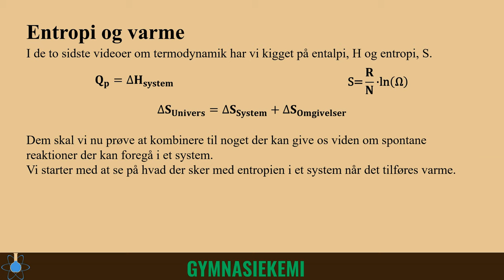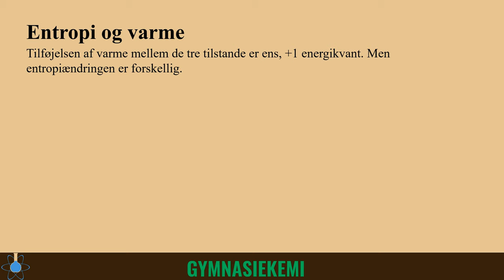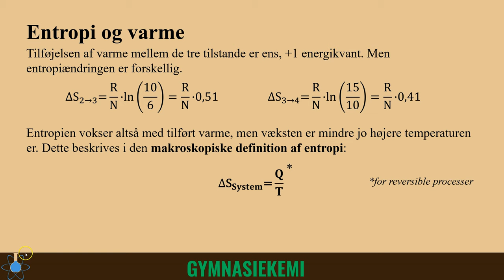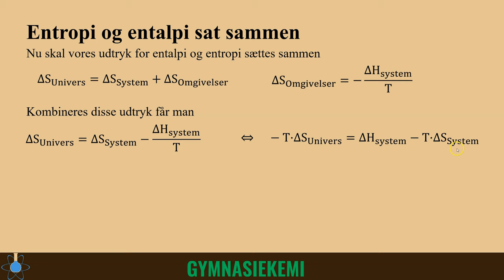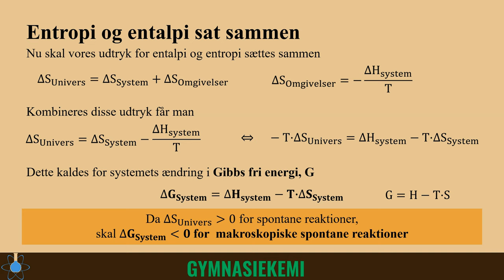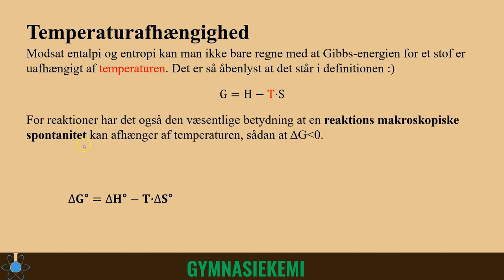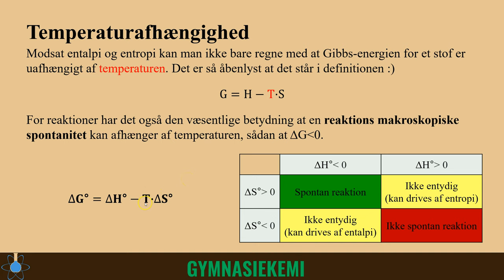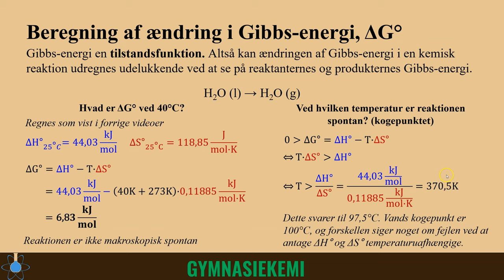Gibbs fri energi | Kemi A - Termodynamik 4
0:00 - Start
0:12 - Entropi og varme
3:44 - Gibbs energi
6:58 - Standardtilstand
8:11 - Temperaturafhængighed
9:24 - Beregning af ΔGᵒ